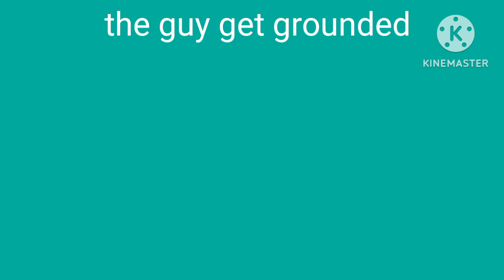number show is back |intros hlgug tggg shgug